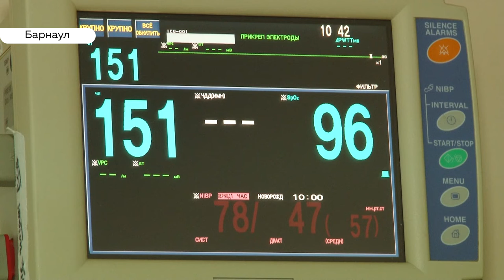Алтайские офтальмологи впервые прооперировали недоношенного малыша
Он весил чуть больше килограмма, когда перенес первую в своей жизни операцию – ему устраняли нарушения сетчатки глаза. Впервые офтальмологи Краевого центра охраны материнства и детства взялись за такого миниатюрного пациента.

Как чувствует себя недоношенный малыш и почему операцию не могли отложить, расскажет Анастасия Дараган